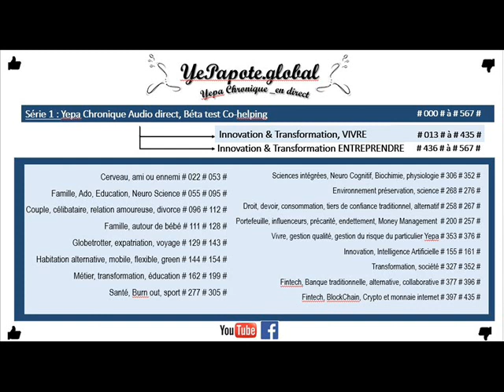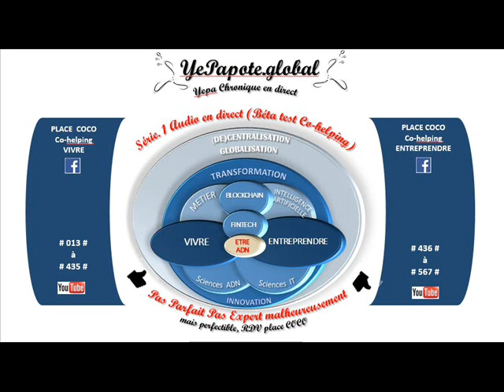#316# (In)Justice sociale ? Cognitive ? Déséquilibre Disparité sociale ?